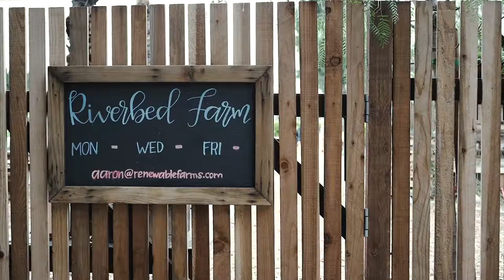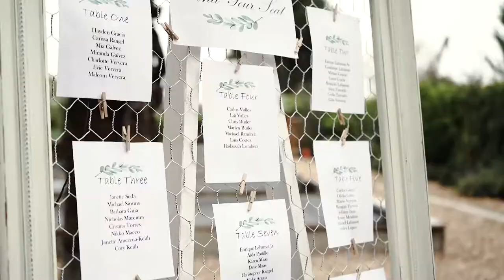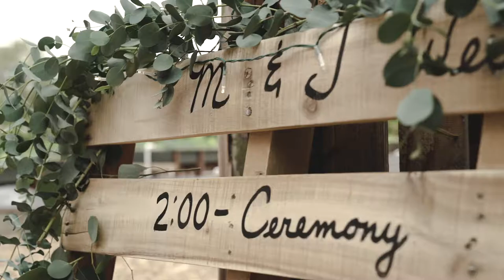Rustic Riverbed Farm Wedding | Anaheim, California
Riverbed Farm - Anaheim, CA